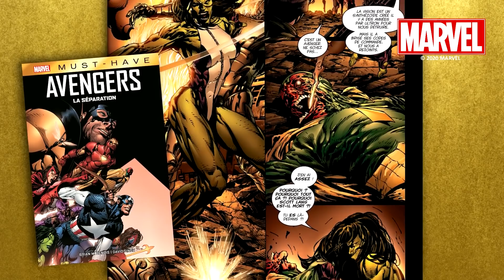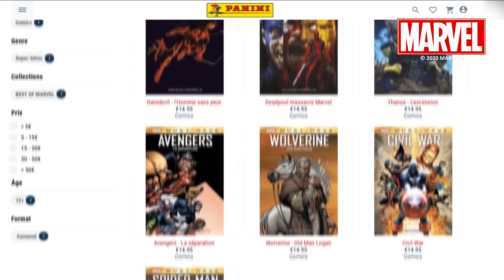Qui est Spider Man 2099 ? (origines, pouvoirs, jeux vidéo, séries,)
🌎 Hey, salut terriens, c’est Captain Maks !  🌍

Spider-Man est l’un de vos personnages de comics préférés, et ce n’est pas pour rien s’il apparaît aussi souvent dans les différents médias, les livres, les jeux vidéo, le cinéma, la télévision, les jouets, la mode, etc. Mais l’une de ses versions alternatives les plus emblématiques a elle aussi la chance d’apparaître assez souvent, et plus particulièrement dans les jeux vidéo. Je l’ai d’ailleurs découverte en 2001 dans le jeu Spider-Man sur PS1. Celle-ci porte simplement le nom de Spider-Man suivi de l’année à laquelle il vit, celle d’un avenir potentiel pour l’univers Marvel. Il s’agit de Spider-Man 2099 !

BANG ! 👊😄

Pour me suivre sur INSTAGRAM (et connaitre mes avis sur mes lectures comics)

 Le lien pour rejoindre mon serveur DISCORD

♫♫♫♫♫♫♫♫ Crédit Audio ♫♫♫♫♫♫♫♫♫♫

-Marvel versus Capcom - Spider-Man's Theme
-Darkwatch - Jericho Express
-Marvel Super Hero Squad - Super Hero City
-Marvel Ultimate Alliance - Omega Base
-Spider-Man Shattered Dimensions - Enter the Web-Head
-Undertale - Megalovania
-Medal Of Honor Rising Sun - Main Menu
-Star fox - Meteor
-Headhunter - Jack's Theme
-The Amazing Spider-Man - combat 2
-Spider-Man Friend or Foe - Credits
-The Wonderful 101 - Title Theme

🌌N'hésitez pas à faire un tour sur les chaînes des autres membres du collectif BANG : 🌌
-Beneton Studio
-Darkaoss/D'Ark
-Robukan

-✎-✎-✎-✎-✎-✎-✎-✎-✎-✎-✎-✎-✎-✎-✎-✎-✎-✎-✎-✎-✎-✎- Illustration des personnages sur une idée de Maks par Beneton Studio & Captain Maks. La Chaîne de l'illustrateur Beneton Studio ➮

Les médias (extrait de musique, image et vidéo) utilisés pour illustrer cette vidéo appartiennent à leurs auteurs respectifs et n'ont pas été diffusé entièrement. Captain Maks© ne clame aucun droit sur la possession de ses médias mais se permet de s'en servir au nom du droit à la critique, à la parodie et à la pastiche, tout en espérant ainsi faire bonne promotion des œuvres dont les extraits sont issus aux bénéfices de leurs ayants-droit